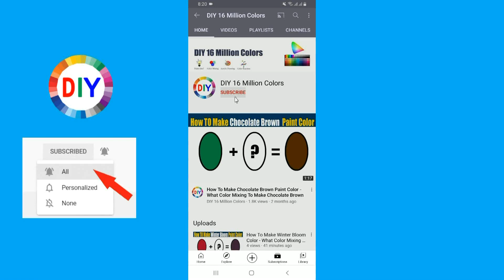How To Make peach Caramel Color What Color Mixing To Make peach Caramel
In this color mixing video tutorial I want to show you How To Make peach Caramel  Paint Color by mixing Primary Colors to make peach Caramel  Paint Color
peach Caramel  Color is most demanded color by artist and people are looking for to make own peach Caramel  at home by Mixing  other colors to make peach Caramel .
So in this video I have show you How To Make peach Caramel  Paint Color using easy way.